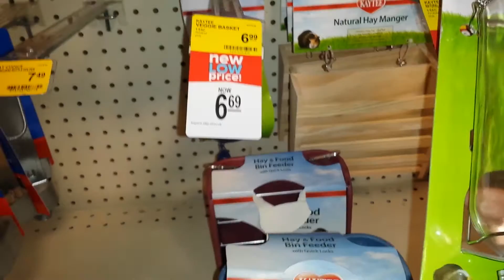Outing with Liam!